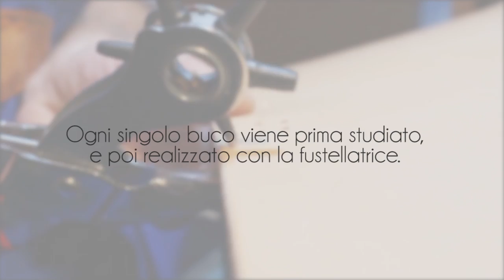Sewing the leather - How to DIY - CuoioVivo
Here you can see how we sew our products.
Tutti i nostri prodotti sono realizzati interamente a mano. Caratteristica e lavorazione più importante di tutte è proprio la cucitura manuale.